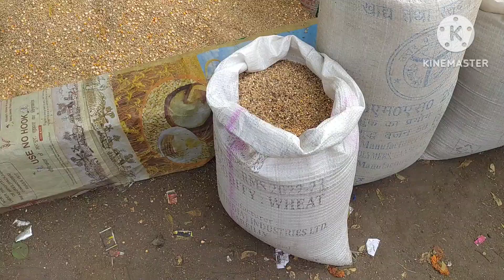Lucknow pet market Sunday pet market Lucknow Alexander baby Parrot # ringneck baby parrot # cocktail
hello doston aap sabhi ko Hamare channel per Sabhi Prakar ke pet ke bare mein video mil Jayegi doston aur Sabhi Prakar ke pets vailed Hain doston to doston lene ke liye aap mujhse Sampark kar sakte hain comment ke Madhyam se aur doston yadi Aap Hamare channel per pahli bar Aaye Hain To please Hamare channel Akash per lover ko subscribe Karen aur Hamari family ka sadasya bane aur doston Ham aap Sabhi Ke liye Aisi hi videos banate rahte hain to please mujhe support Karen doston dhanyavad 🙏🙏🙏🙏🙏🙏🙏🙏🙏